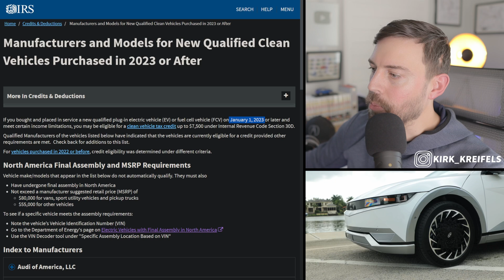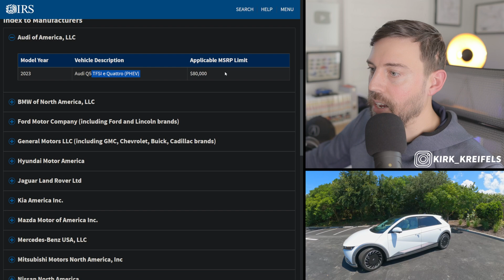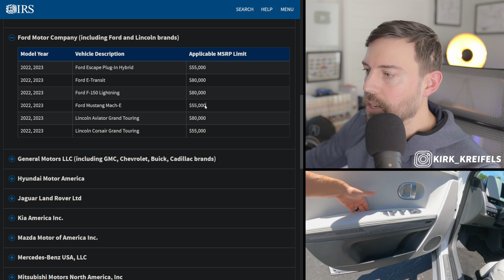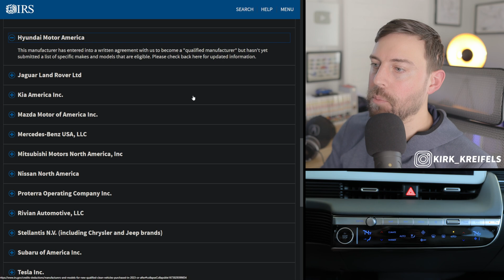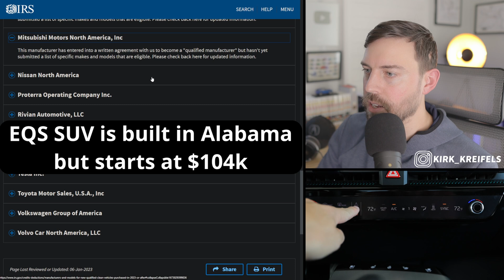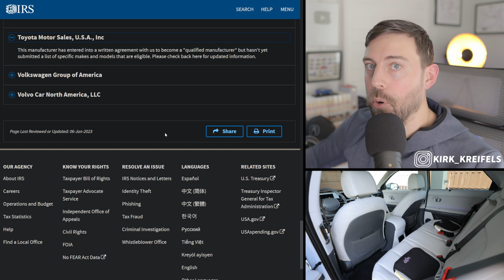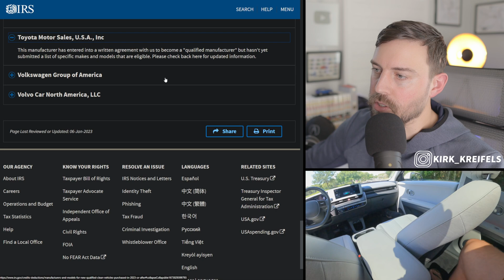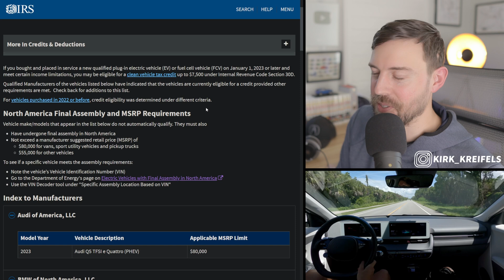Here's EVERY Electric Vehicle that Qualifies for the EV Tax Credit in USA...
Which EV qualify for the taxcredit for 2023?

00:00 - EV Credit Qualifications
01:46 - Makes and Models
06:54 - Tax Credit Rant